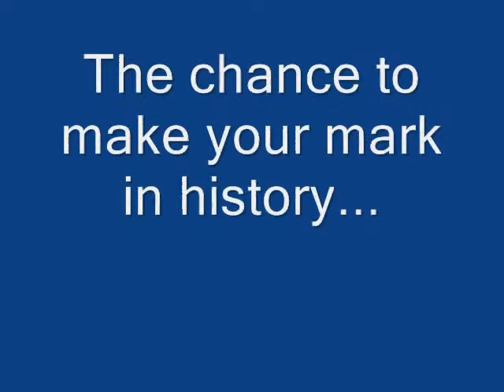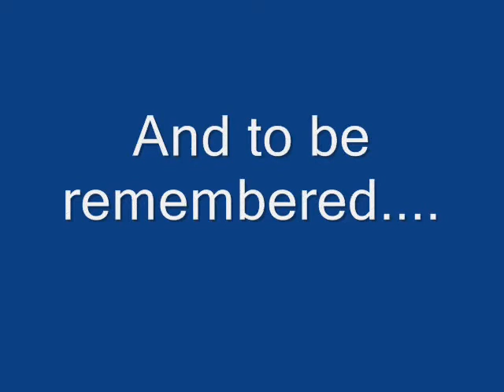HRA HellsMania 4 Commercial